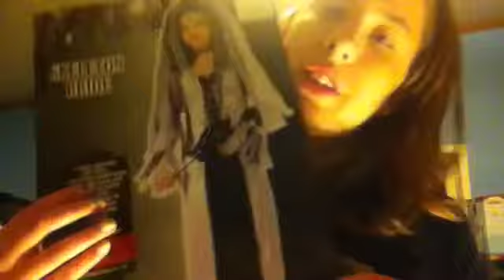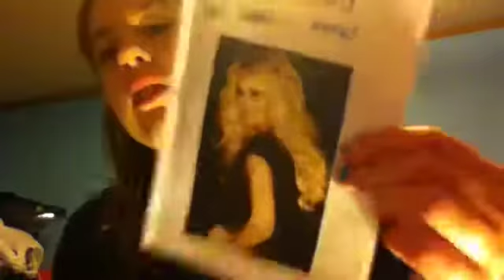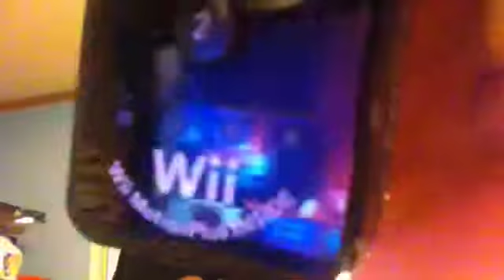Wednesdays favourites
Sorry it's late lol